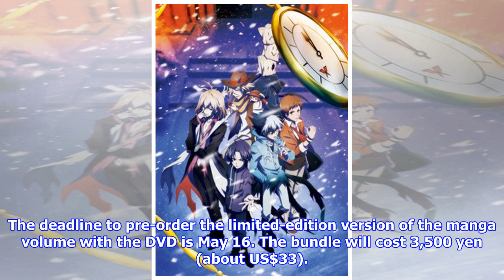News Thus Spoke Kishibe Rohan Anime Theme Song, Music CD Ships on July 19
News
Thus Spoke Kishibe Rohan Anime Theme Song, Music CD Ships on July 19
CD contains Yuugo Kanno's opening music, Coda's ending song "FINDING THE TRUTH" The official website...